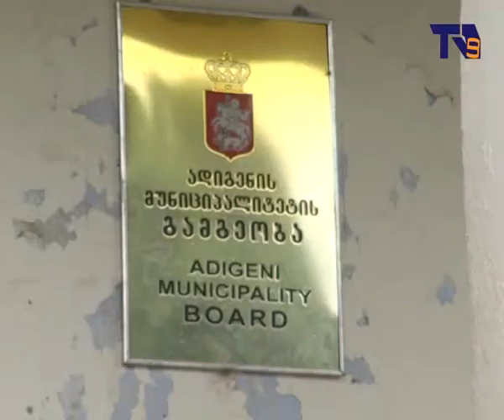სარწყავ წყალზე დადგენილი ტარიფი და უწყოდ დარჩენილი სოფლები ადიგენში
ადიგენის მუნიციპალიტეტის მოსახლეობისათვის სარწყავ წყალზე გადასახადი ტარიფი განისაზღვრა. საკრებულოს სხდომაზე გატანილ საკითხს დეპუტატთა ნაწილის პროტესტი მოჰყვა. სოფლის მოსახლეობა კი მელიორაციასთან დაკავშირებული პრობლემების მოგვარებას ითხოვს. ადგილობრივები ამბობენ, რომ რწყვის სეზონი უკვე დაიწყო, თუმცა სოფლებს სარწყავი წყალი არ მიეწოდება.